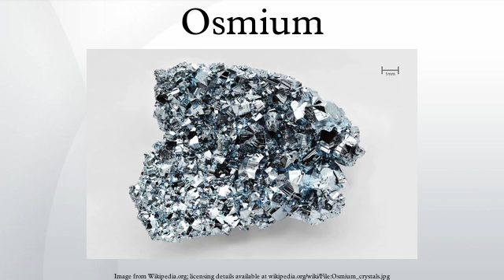Osmium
Osmium (from Greek osme (ὀσμή) meaning "smell") is a chemical element with the symbol Os and atomic number 76. It is a hard, brittle, bluish-white transition metal in the platinum group that is found as a trace element in alloys, mostly in platinum ores. Osmium is the densest naturally occurring element, with a density of 22.59 g/cm3. Its alloys with platinum, iridium, and other platinum group metals are employed in fountain pen tips, electrical contacts, and other applications where extreme durability and hardness are needed.